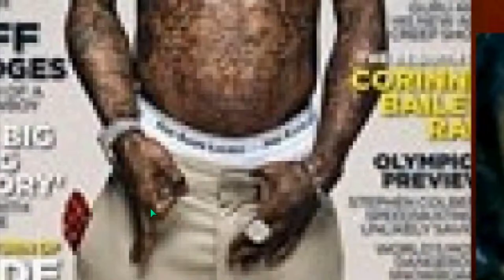AWARE ILLUMINATI 15 666 LUCIFER & HORUS Plate 3of4